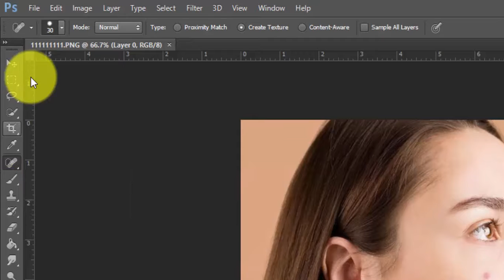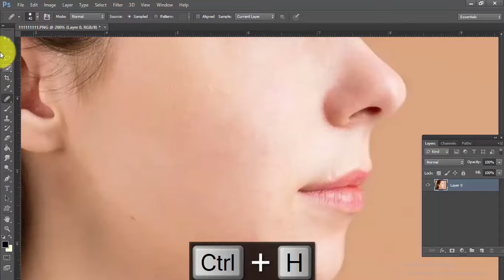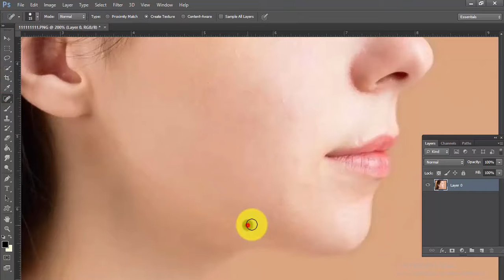How to use and Learn the most important 3 tools of Photoshop cs6 | spot healing brush.patch tool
Learn the most important 3 tools of Photoshop cs6 | spot healing brush.patch tool